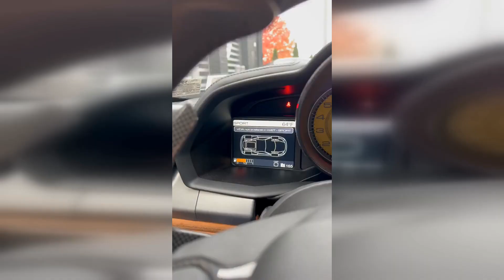FERRARI 458 ITALIA: A SHOWCASE OF ITALIAN LUXURY AND PRECISION ENGINEERING | #27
Ferrari 458 Italia : mythic luxury car

The Ferrari 458 Italia is a true masterpiece of engineering and design, showcasing the perfect combination of Italian luxury and speed. This stunning luxury car is a favorite of car enthusiasts and collectors worldwide. In this article, we will delve into the performance, design, and luxury aspects of the Ferrari 458 Italia.

Performance:
The Ferrari 458 Italia is powered by a naturally aspirated V8 engine that produces an impressive 570 horsepower and 540 Nm of torque. This luxury car can accelerate from 0 to 100 km/h in just 3.4 seconds and has a top speed of 325 km/h. The Ferrari 458 Italia's advanced aerodynamics, light-weight materials, and racing-inspired suspension give the driver an unforgettable driving experience.

Design:
The Ferrari 458 Italia's sleek exterior design is a work of art, with flowing lines and aerodynamic curves that catch the eye. The interior is equally impressive, with premium leather, carbon fiber, and aluminum accents. The dashboard is designed to keep the driver in complete control, with a steering wheel that is modeled after those found in Formula 1 cars.

Luxury:
Owning a Ferrari 458 Italia is a statement of luxury and status. This luxury car comes with a hefty price tag, but its exclusivity and performance justify the cost. Many celebrities and famous athletes are proud owners of Ferrari 458 Italia, including Justin Bieber, Cristiano Ronaldo, and Floyd Mayweather Jr.

🔥 Every day I publish shorts and videos about the most beautiful luxury cars in the world.